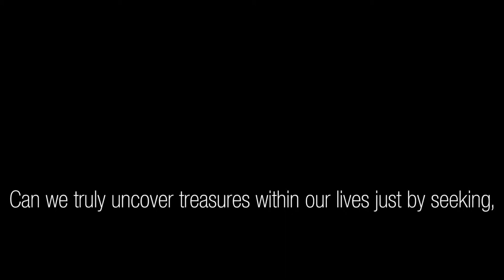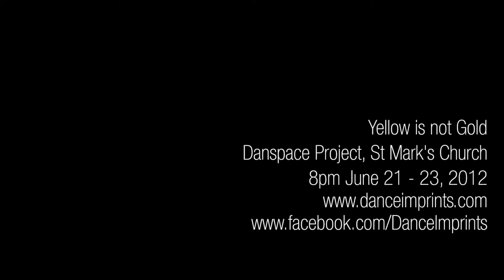Yellow is not Gold trailer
Dagmar Spain/ Dance Imprints is presenting the world premiere of
"Yellow is not Gold"
a multi-media mythical dance tale for 5 women: 4 dancers and one violinist. It includes dance, acting, stage-design, film and text. Each woman is asked to examine the meaning of treasures in her life that is often connected in our world to the material roam of having or not having, and to allow for a deeper understanding of treasures within herself. This work is loosely based on the book "The Alchemist" by Paolo Coelho. Five women meet in a spa to relax from their worries and rejuvenate themselves. Although even in this situation much of their daily lives is still creeping through the walls of the bath house, and influences their connections, but at the same time a constant shedding is taken place, layers of burdens and conflict get slowly taken off leading into a spiritual dance crescendo. On the program is also the short play "Await..." in 7 scenes delving into the agonies of the state of waiting. The company is seeking money to support the travel expenses for Wayne Wong (videographer and photographer) living in Prague who is joining the company in NY, Klara Burgess from Prague (dancer/choreographer), and Carolyn Morrow (writer and assistant director) from Munich (Germany). It is our goal to cover all the travel related expenses. Everyone has bought their flight tickets with their own money at this point and it would be wonderful to honor all the collaborator's commitment to this work by being able to fully reimburse them for their efforts. It is my deepest pleasure to collaborate  with artists across the ocean and to connect my home country the Czech Republic with New York. Thank you for being part of this journey in any way you can...

June 21-23, 8pm at Danspace Project at St. Mark's Church, New York $18
conceived and directed by Dagmar Spain/ Dance Imprints

"Treasure is uncovered by the force of the ﬂowing water, and it is buried by the same currents."
                                                                                                       Paolo Coelho
text and assistant director: Carolyn Morrow
video work and photography by: Wayne Wong
composer:  Jose Ramon Gonzales
violinist: Michele Joo
pianist: Adriene Ramm
dancers/choreographers: Klara Burgess, Dagmar Spain, Deidre Towers and Yamila Viana
actors: Iorgo Papoutsas, Dagmar Spain
lighting design: Jax Brodsky
costume design and set design: Kristina Karmazinova
sound design: John Leaman
stage managers: Dustin Hanna and Cherlyn Jones